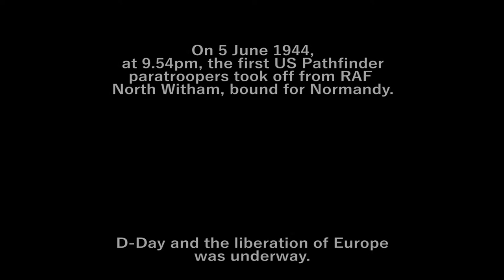North Witham and the US Airborne Pathfinders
A trailer highlighting the historic events that occurred at the former RAF North Witham in World War II.  The airfield is now managed by the Forestry Commission as Twyford Wood.

Equipment Used:

Nikon D5200
Rode VideoMic Pro
Zoom H1
Blixxo Lavalier Microphone
Flycam HD-3000MB